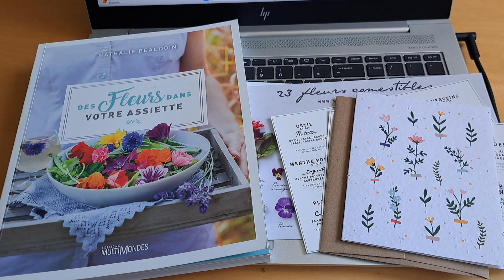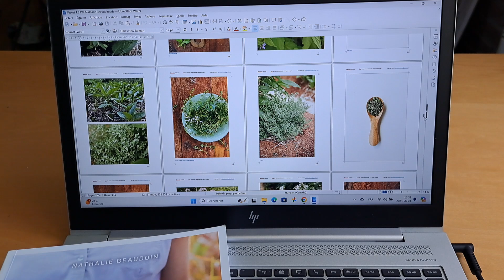Cultiver sa pharmacie verte à la maison !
Deuxième objectif à l’atteinte pour ma campagne d'autofinancements pour mon livre sur les plantes utilitaires de nos jardins : Plantes médicinales du jardin à la pharmacie verte.

Chaque contribution à notre projet "Plantes médicinales du jardin a la pharmacie verte" aura un impact significatif.

De plus, nous pourrons garantir une présence lors d'événements clés en acquérant davantage de livres chez l'imprimeur et du matériel pour les kiosques. Votre soutien contribuera à partager les bienfaits des plantes utilitaires et médicinales avec le plus grand nombre.

Merci de nous aider à promouvoir la biodiversité et à enrichir les connaissances botaniques !